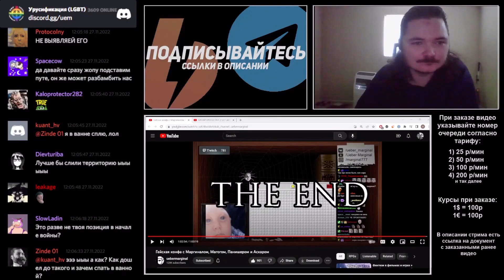Маргинал посоветовал развлекательного режиссёра